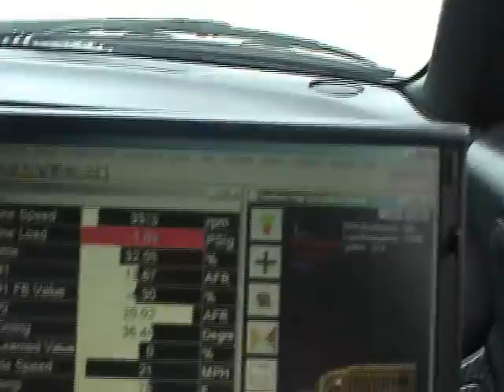Doug's Supra at Texas 2006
Summary of events from the Toyota Supra Nationals in Texas 2006 (TX2K6).  Jay Racing style.